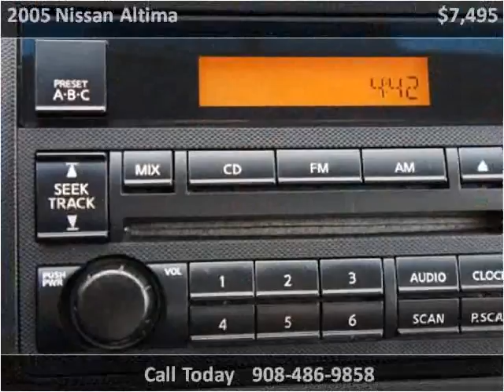2005 Nissan Altima Used Cars Linden NJ